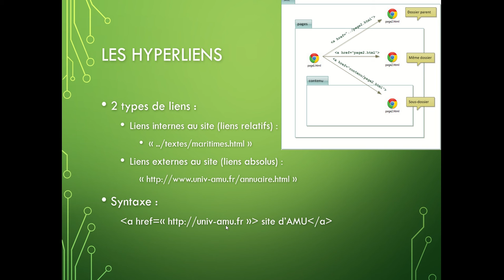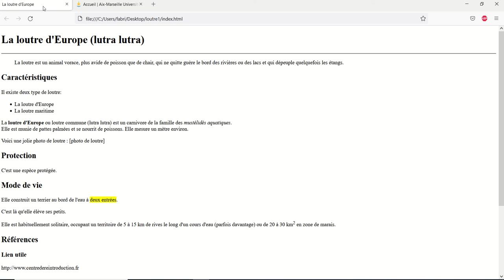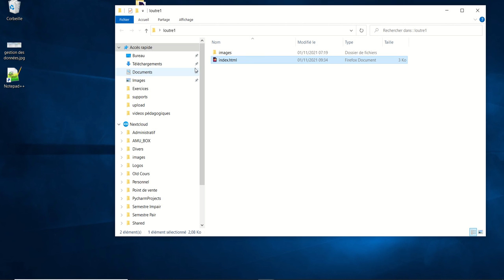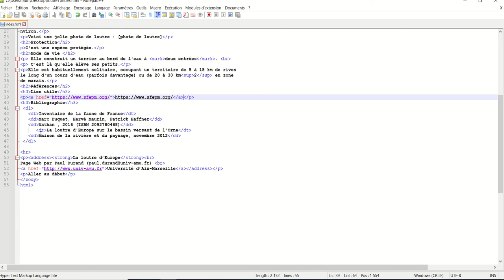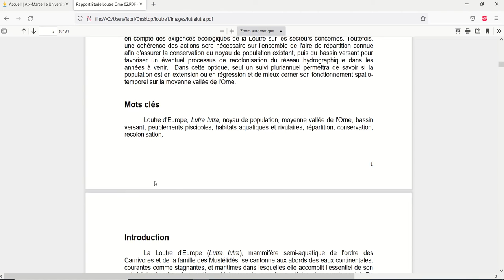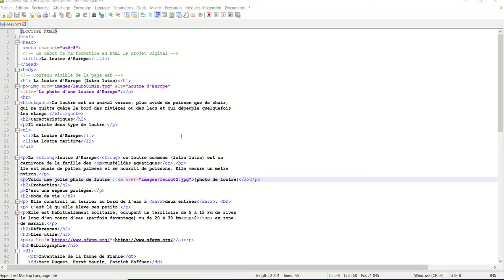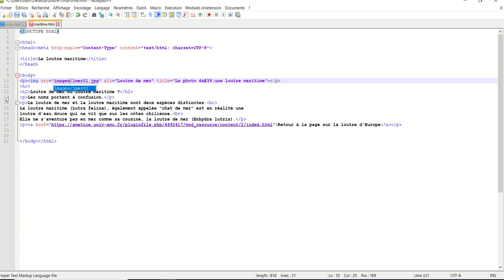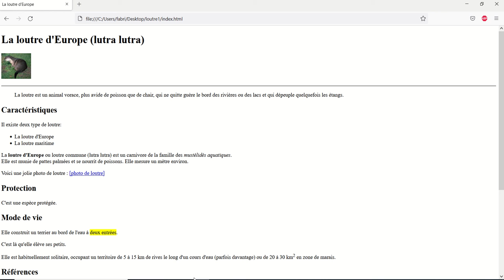HTML 011 - Les liens hypertextes1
Points traités dans cette vidéo :
- Les liens internes et externes
- Lien vers une image